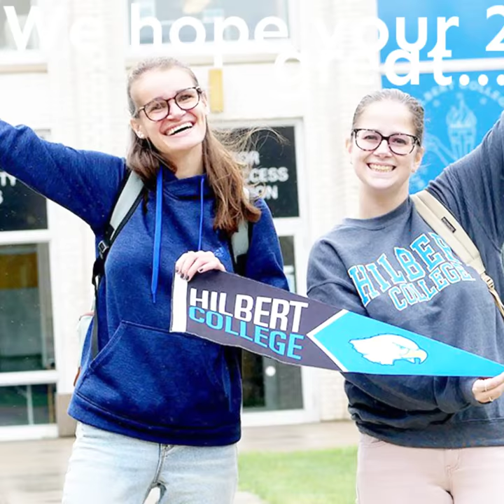Hilbert College Christmas 2019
We are so thankful for a great 2019! Merry Christmas and Happy New Year!